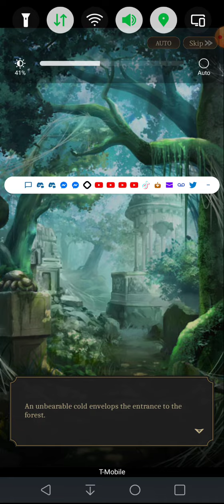SergDragon plays ‎@isekaidemonwaifu1626 part 1